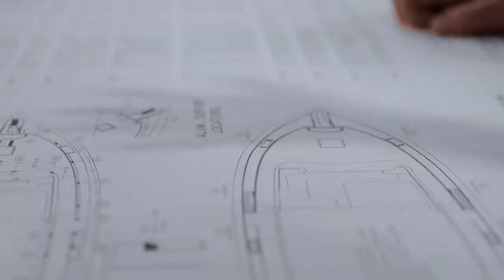01 Lexus LY 650 Yacht Attention To Detail